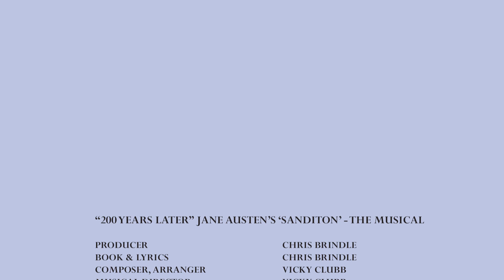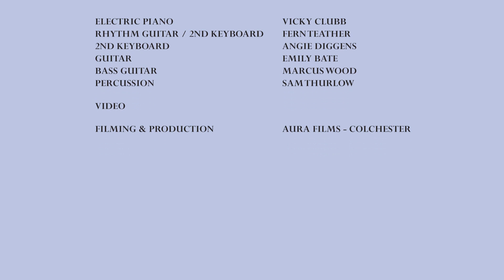Sanditon The Musical "200 Years Later"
Sanditon the Musical - William Hastings as Tom Parker & Rebecca Huish as Charlotte Heywood.
In 1817 Jane Austen left an unfinished novel full of characters, issues and situations for posterity to finish sometime in the future. After she had inherited the manuscript in 1845 her niece Anna Lefroy added a continuation, similarly unfinished. In 2014 Chris Brindle put both fragments together and finished them as a play whilst also filming a documentary in Hampshire and Berkshire about the rivalry between niece Anna and nephew James Edward to honour and build the literary reputation of their late aunt.  To mark the bicentenary of the death of Austen and the writing of 'Sanditon' Chris wrote and filmed two versions of 'Song For Jane Austen' and then kept on writing songs for all the characters in the book. Gradually the Play became a Musical with assistance of the recording studio of guitarist David Edward Booth in Bedfield Suffolk, and the piano genius of Vicky Clubb in Colchester. Finally with the assistance of Angie Diggens the whole thing was reduced to a show that could be premiered on the small stage of the Studio at  'The Other Palace' in Victoria, London on July 26th 2019. This filmed version is the work of more genius from Steve Dorrington, Tristan Syrett and Roger Allen at Colchester film-makers Aura Films. We're currently looking for an opportunity to bring this show to the big stage.

Chris Brindle 18th July 2019